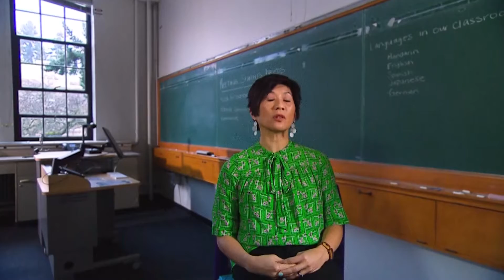Learning Sciences & Human Development (LSHD) - Challenging Learning Assumptions. 30 Seconds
Learning Sciences & Human Development (LSHD) professionals are an interdisciplinary group focusing on the nature and interaction of learning, development, and culture in a variety of settings. Through the University of Washington College of Education's LSHD graduate program, you can earn a degree from one of the nation's top 15-education colleges.

The University of Washington College of Education strives to transform inequitable systems of education to create just, sustainable and culturally-thriving democracies by engaging in dynamic, collaborative partnerships, practices and research.